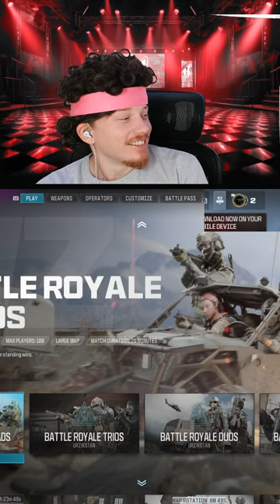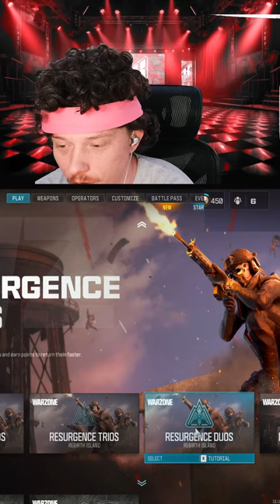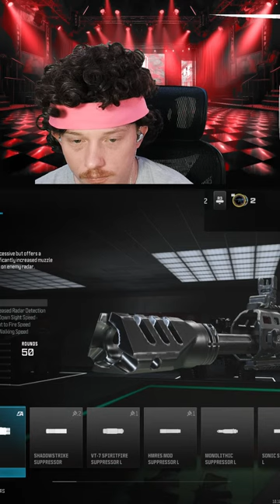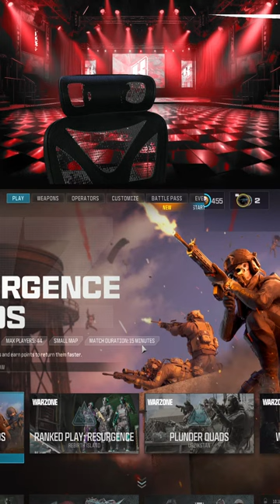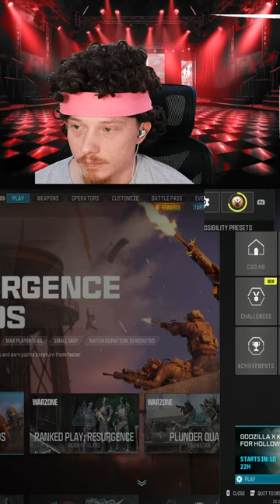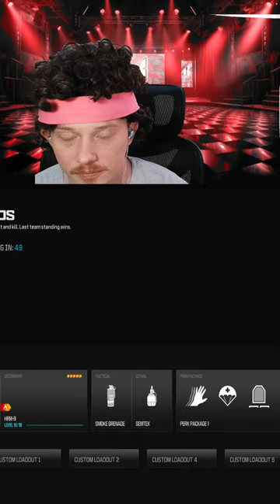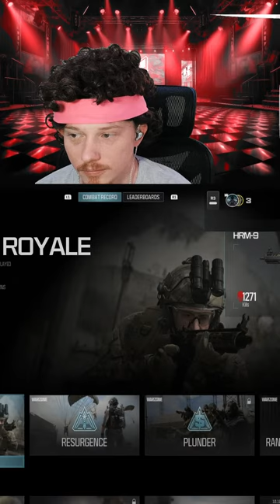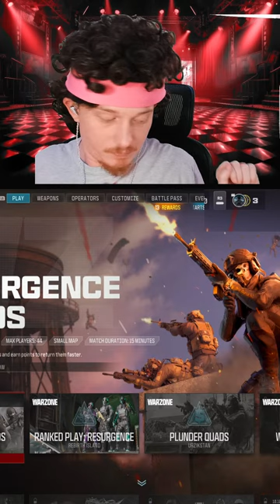Rebirth Island is Back! KRON DON Domination 3.5KD 200+ wins